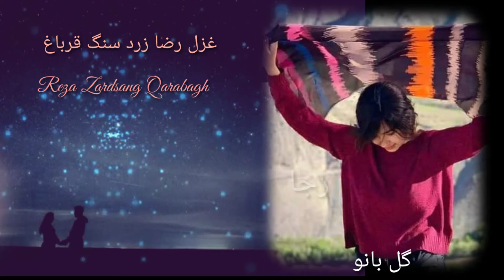غزل هزارگی# دیدو هزارگی# بولبی هزارگی# dydo Hazaragi # رضا زرد سنگ قرباغ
دیدو یا به قول بغضی ها غزل هزارگی که بدون آلات موسیقی خوانده میشه با حرکات گلو و صدای خاص ، هنر که دست ناخورده مانده و بشکل بومی آن اجرا میشود
خواندان این دیدو کسی بنام رضا از ولایت عزنی ولسوالی قرباغ منطقه زرد سنگ، کسی که در دورانش بهترین غزلگوی و سرزبان ها بود و متاسفانه در دیار غربت  در کشور ایران در سنگ بری زیر سنگ شد و جان داد .ولی امروز ها اجرا یا خواندن های شان در یتیوب بنام کسی دیگه پخش و نشر میشه
روحش شاد یادش گرامی
غزل خوانی رضا زرد در ولسوالی از طرف داران خاص برخوردار بود اجرای و حنجره بالای که داشت ده تمام نقاط قرباغ در مراسم خوشی دعوت بود و حضور داشت در بین همه غزل خوانان سبک هزارگی بی جوره و بی مانند بود ایشان با دوبیتی قشنگ محلی چنان به صدای زیبا می خواند که هر مخاطب را جلب می ساخت...ایشان در دیار مسافرت در سنگبری در ایران کار می کرد که حادثه ناگوار برای شان رخ داد و جان را به جانان تسلیم ساخت روحش شاد و یادش گرامی بادhazaragi ghazalnew hazaragi songغزل هزارگیGhazal hazaragi 2021ghazal hazaragi

ghazal hazaragi jaghorinew hazaragi ghazal amindambora دمبورهGhazal hazaragi jaghoriغزل جدید دیدو هزارگی محمد علی عارفیبولبی هزارگیآهنگ جدید هزارگیهزارگی جدیدآهنگ هزارگي جديدهزارگی جدید 2022new hazaragi song 2021bangla gojolislamic gojol